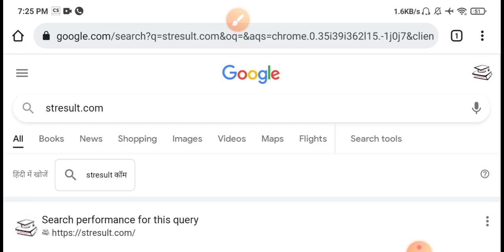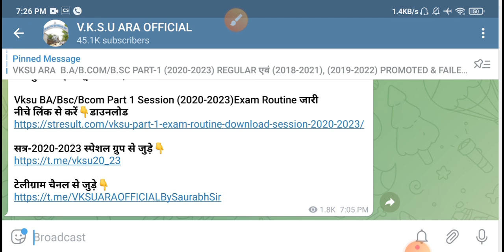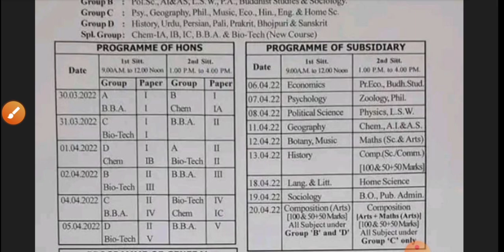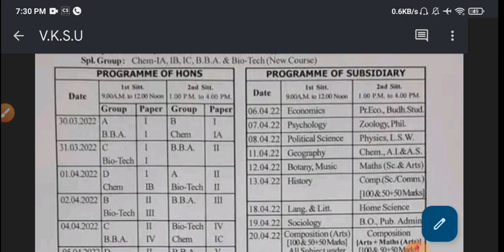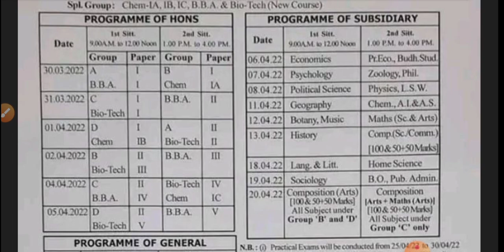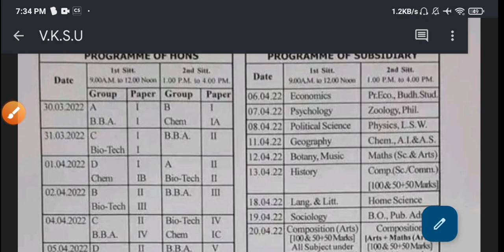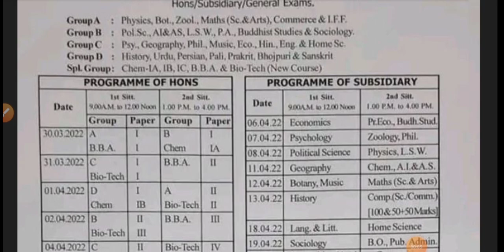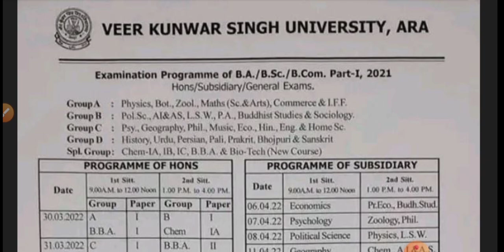Vksu Part-1 Routine 2020-23 समझ लीजिए आपका Exam कब है | Vksu पार्ट-1 Routine सत्र-20-23 समझ लीजिए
V.K.S.U ARA OFFICIAL:
V.K.S.U (सत्र-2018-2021) Special Group में जुड़े सभी छात्र👇👇👇👇👇